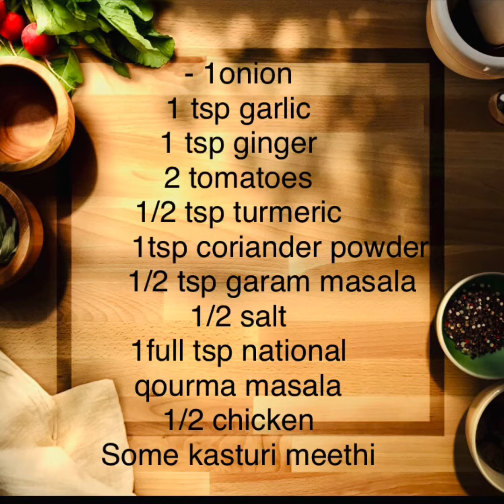how to make chicken qourma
Chicken salan